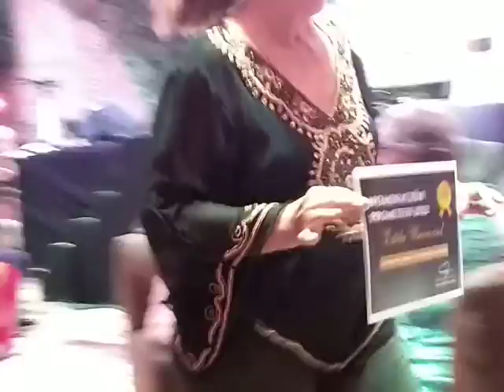MÚSICAL UNIVERSAL NOMINADO PREMIO PROMETEOS 2022